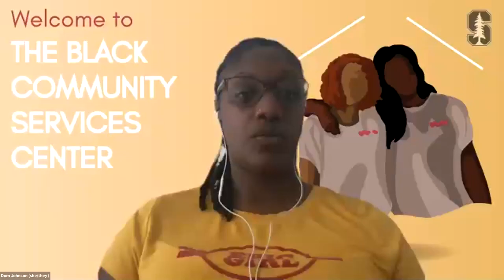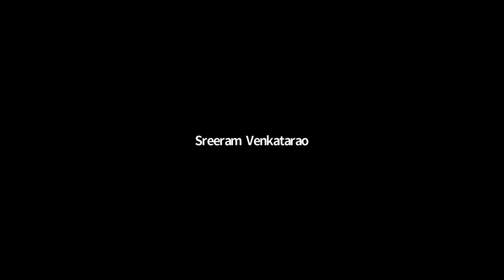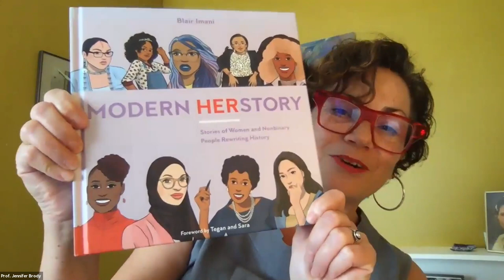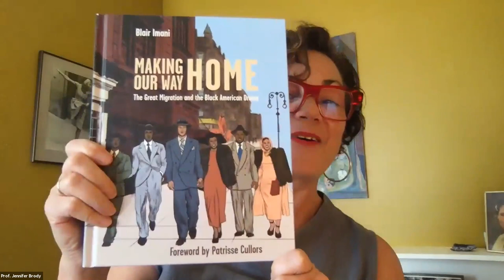Navigating Justice and Self: A Conversation with Blair Imani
Join us for a moderated discussion with Professor Jennifer DeVere Brody and students Abi Lopez, Lina Karamali, and Mohammad Gumma.
Blair Imani is a critically acclaimed historian, outspoken advocate, and activist, and dynamic public speaker. She founded Equality for HER, a non-profit organization that provided resources and a forum for women and nonbinary people to feel empowered. Blair Imani uses her platform and social media presence to organize and create awareness about injustices in Black, Queer, and Muslim communities.

This event was co-hosted by Stanford in Government, Stanford Speakers Bureau, QueerSalam, Queer Resources Center, Weiland Health Initiative, and McCoy Family Center for Ethics in Society.

This event was on October 16th from 4 pm to 5:30 pm (PST) and will be available on YouTube until December 15th.